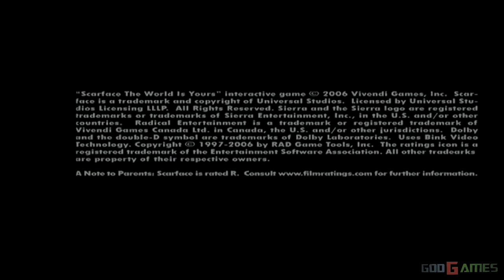Scarface: The World is Yours - Gameplay Xbox HD 720P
Played Xbox 1 on Xbox 360.For recording I used a Live Gamer HD Capture Card